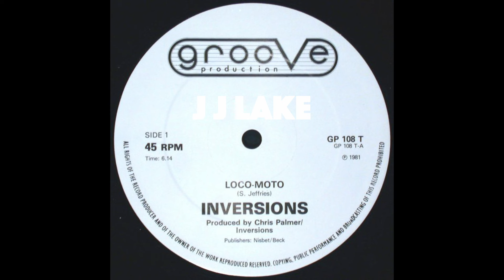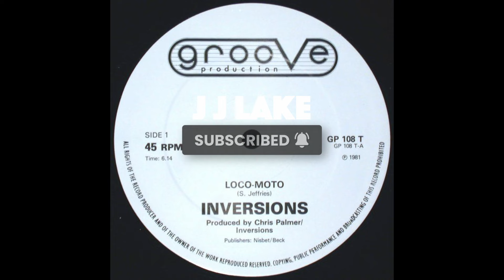Inversions Loco-Moto 1981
British Jazz Funk 1981